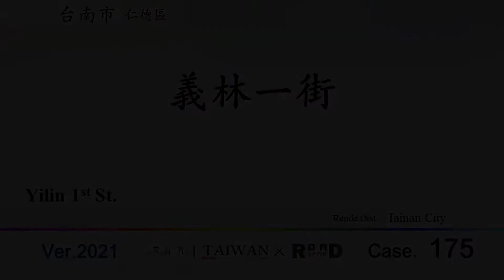【台南市】仁德區．義林一街(V.2021-175)｜[Runaround TAIWAN] Road Record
【道路收錄內容】This Record.
Yilin 1st St.
Rende Dist., Tainan City
N: Yilin 12th St., Rende Dist., Tainan City
S: Yilin 3rd St., Rende Dist., Tainan City
Distance: 0.51 km(514.59 m)
台南仁德．義林一街
北端｜義林十二街
南端｜義林三街
路程｜約 0.51km
沿線｜義林三街→義林五街→義林六街→義林七街→市道182線(中山路)→W.義林八街→W.義林九街→義林十二街

【聲明事項】
1. 本支影片背景音樂使用授權素材資料庫。
2. 本片所有拍攝畫面均為本版管理作者所有，
3. 影音僅限於貴司「無營利目的」之使用。
4. 路程中出現的任意交通違規與危險行為切勿效仿，
5. Youtube於播映時出現之廣告非本專區資料，關聯無涉。

[以下空白]